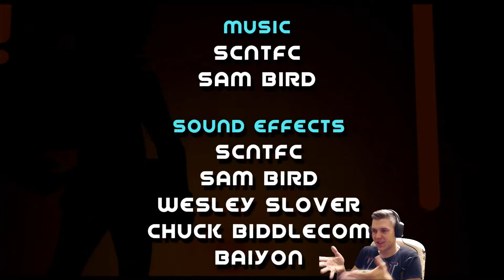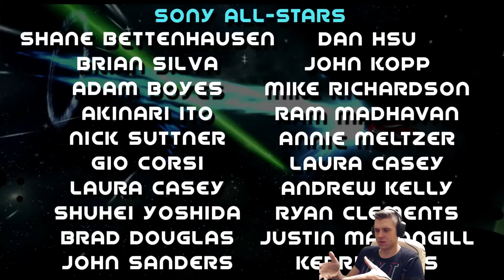Galak-Z: The Dimensional [#2] -TO JUŻ KONIEC?? [PL]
Witajcie! Przed wami kolejna przygoda w kosmosie z Galak-Z: The Dimensional! W tym odcinku baaaardzo się zaskoczyłem, ale nic nie zdradzam. Miłego oglądania ;)

► Zostaw komentarz, jeśli chcesz o coś zapytać lub ocenić moją pracę :)
► Dzięki że oglądałeś/aś! Pozro! :)